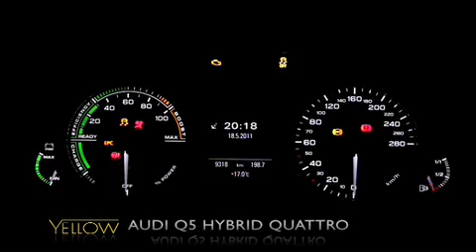AUDI Q5 HYBRID QUATTRO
La versione ibrida del SUV compatto di casa Audi